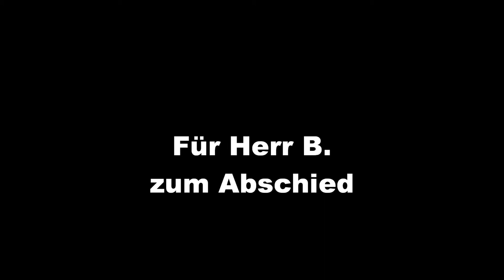Nkey - Die Erinnerung bleibt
Dieses Lied ist einem verstorbenen Lehrer unserer Schule gewidmet. Bitte keine unnötigen Kommentare und respektiert die Mühe und den Aufwand für diesen Track.

Text: Nkey
Beat: cHris - Damals
Schnitt: Nkey

Uploaded by Frisky

Benz Frequenz Entertainment